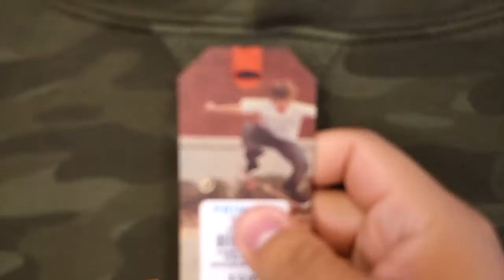crystal pepsi taste(VLOG51)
well what i did to day was i went to bnoston with my two cousins and the went to the store didn't vlog much because i wanted to actually pay attention to the then to pull out the vlog a lot sorry

comment "what you up to"